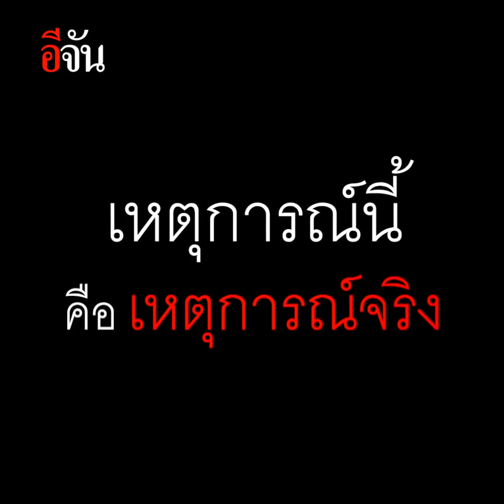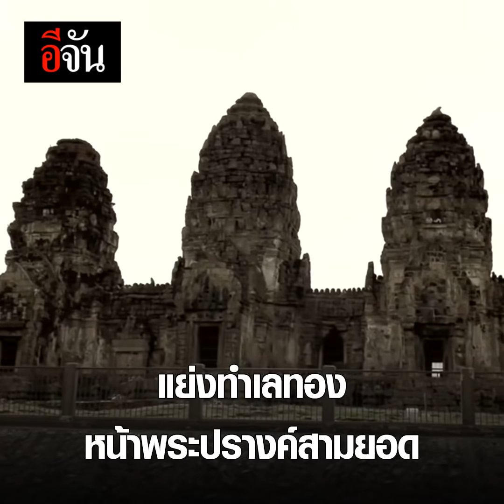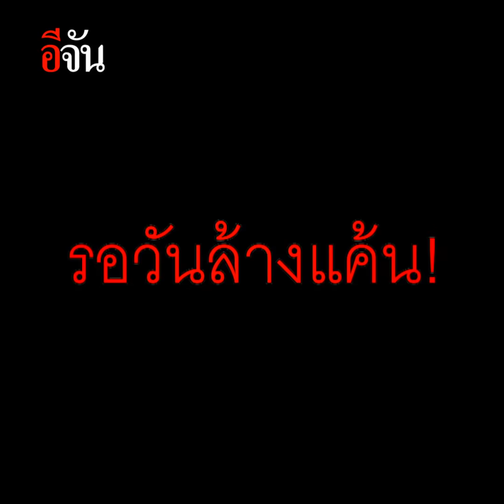ลิงลพบุรี ดวลเดือด ก่อศึกชี้ชะตา | อีจัน EJAN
ตีกันไม่สนโควิด ลิงลพบุรี ดวลเดือด ก่อศึกชี้ชะตา ใครจะได้เป็นผู้ครอบครอง ทำเลทองหน้า พระปรางค์สามยอด !